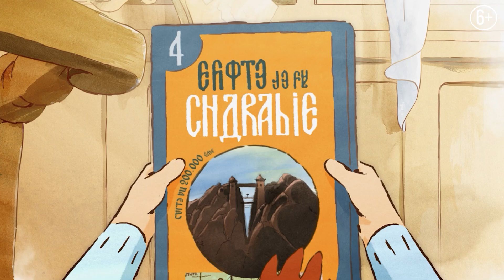Эрнест и Селестина: Новые приключения | Трейлер | в кинотеатре «Москва»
В ролях: Полин Брюннер, Ламбер Вильсон

Эрнест и Селестина – лучшие друзья. И пусть один из них медведь, а вторая – мышка, они всегда вместе шагают навстречу приключениям. На этот раз они отправляются в родной город Эрнеста - именно здесь обитают самые талантливые музыканты в мире! Однако по прибытии герои обнаруживают, что там уже много лет запрещена музыка. Вместе со своими новыми друзьями и таинственным преступником в маске Эрнест и Селестина сделают все возможное, чтобы вернуть радость в страну медведей!